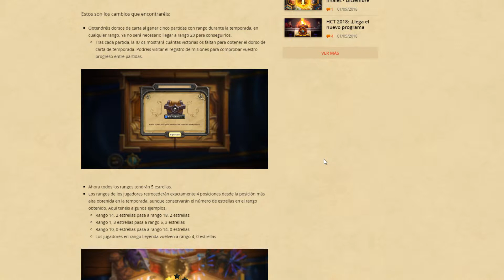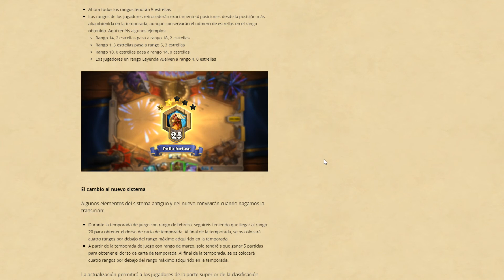Hearthstone | Cambios del Juego con Rango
► Hearthstone - Tenemos nuevos cambios en el juego con Rango

► Espero que os divirtáis, disfrutéis y nos echemos unas risas juntos con Hearthstone.